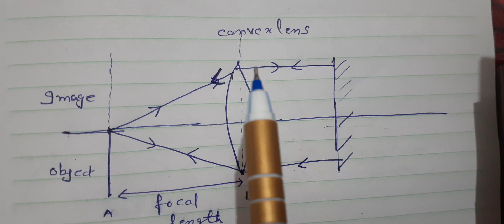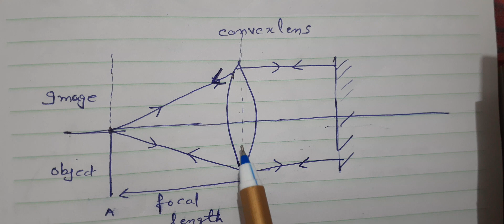Determination of focal length of convex lens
Experimental method  class 10